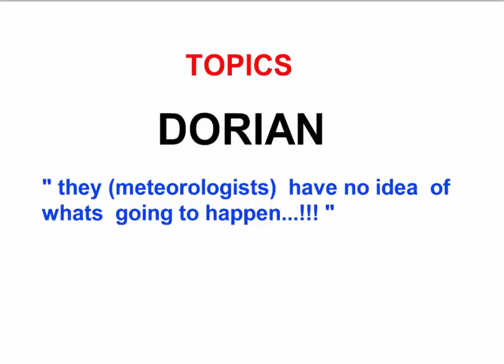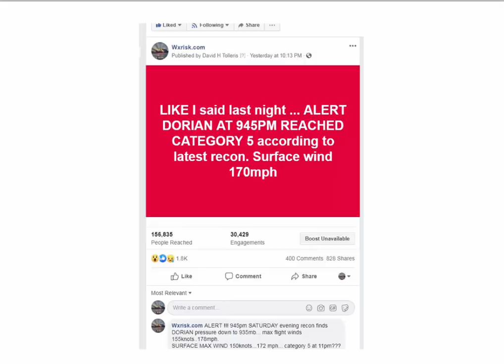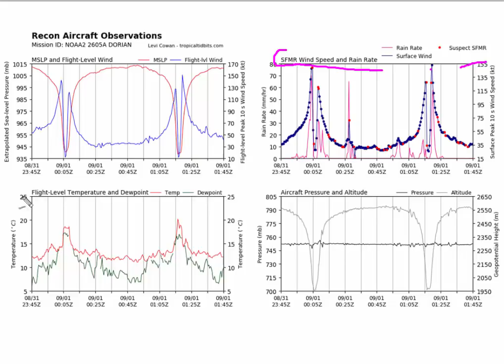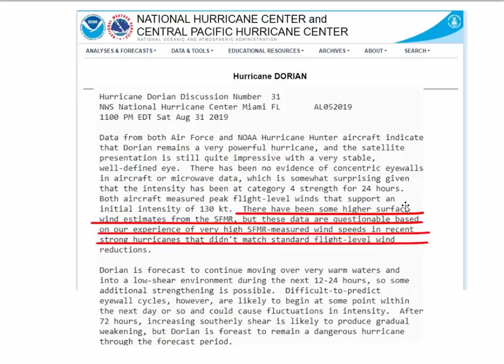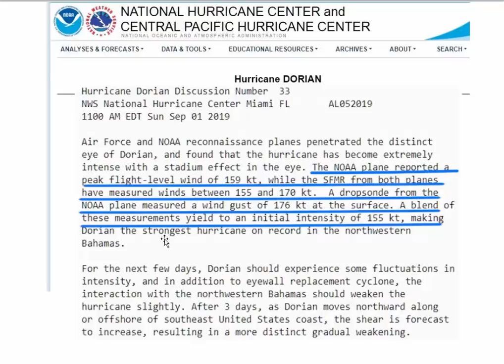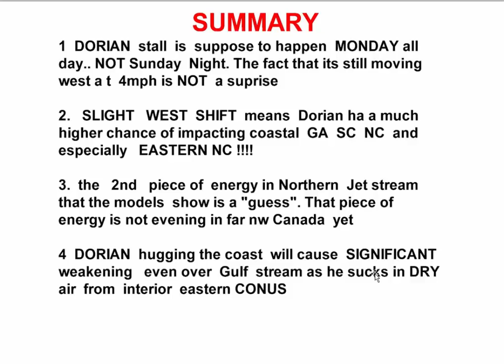THIS WEEK IN WEATHER DORIAN UPDATE SUNDAY NIGHT 1 SEPT 2019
a weekly  video featuring  meteorological analysis  and discussion of  weather pattern over  North America for the next 2 weeks